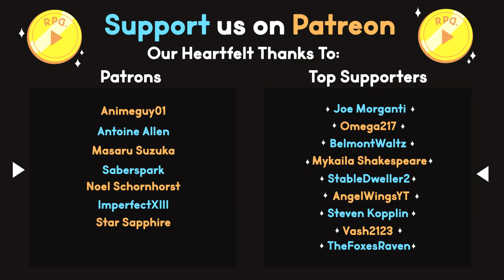Gainful Missiles! ▶︎Jungle Strike: Part 11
In part 11 of Jungle Strike we continue in the Snow Fortress! Next up on the list of missions, we rescue a soviet general to get the valuable information he has! He tells us the locations of the gainful missile launchers and we move to take them out!

Ready Player Dumb "Let's Play" of Jungle Strike!